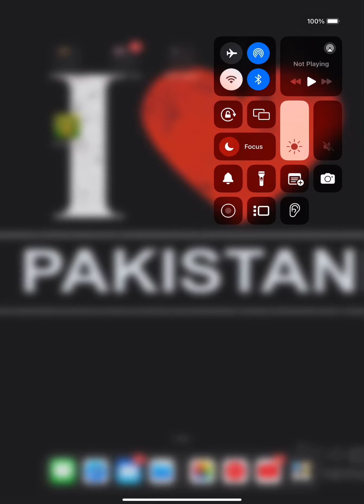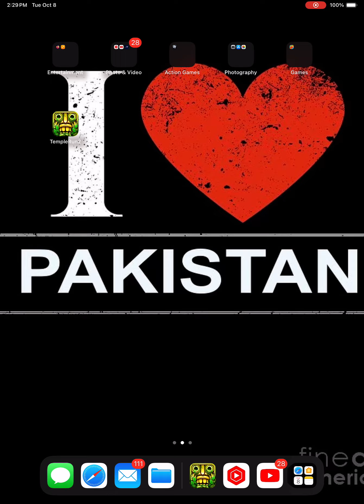Temple run 2 games 22 (no commentary)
Hello my friends today I played temple run 2 games 22 and I had fun and I got 175 gems and I got coins and running and I got so many coins and gems and everything okay thanks for watching please like and share and

Make sure to subscribe my channel press the bell button and press all button oh and I will play temple run 2 games 23 coming at night 12am stay soon bye everyone…?”

Views

More likes

More views

Bye guys